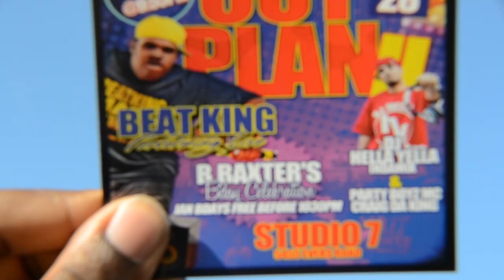WORKOUT PLAN 2 TRAILER ---UTSA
WORKOUTPLAN2 JAN.28TH STUDIO 7 5455EVERS ROAD
***UTSA STAND UP***BEAT KING LIVE

EDITS BY: @STEDY4DOG A&BMinc.